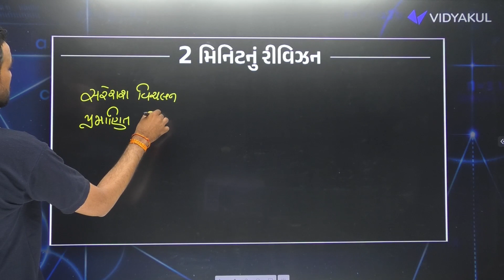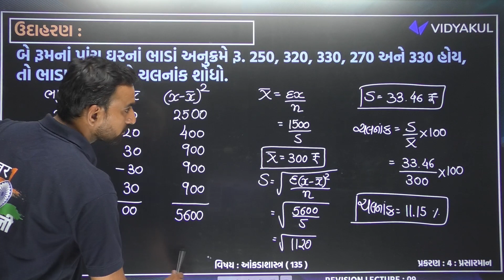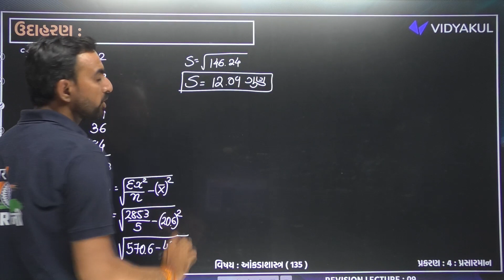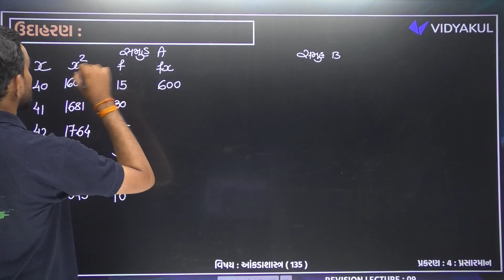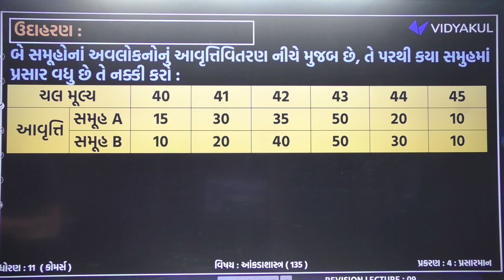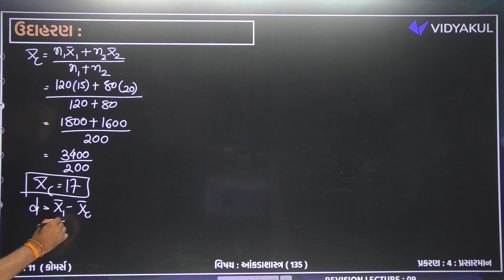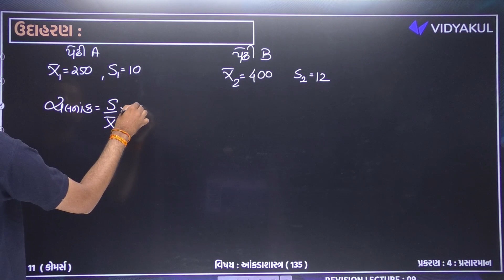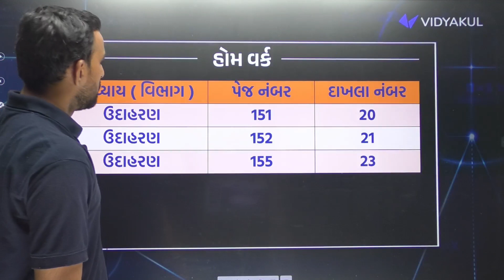Complete Revision Ch 4 Std 11 Stat Part 3| Most IMP Revision Ch 4 Dhoran 11 Statistics | Hardik Sir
𝗝𝗼𝗶𝗻 𝘂𝘀 :a
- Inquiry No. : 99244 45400